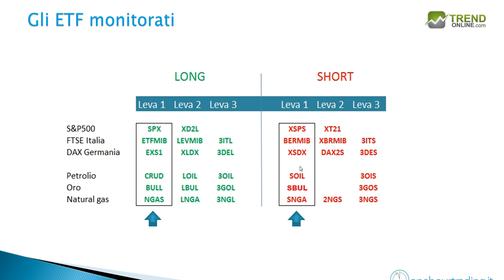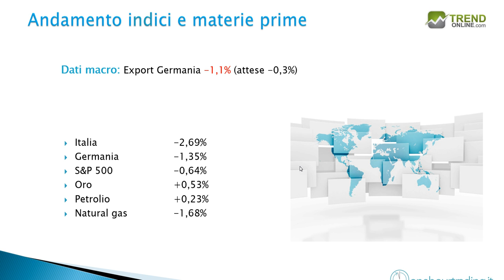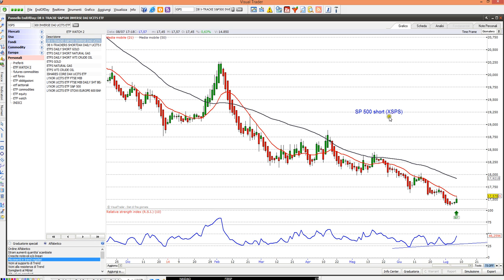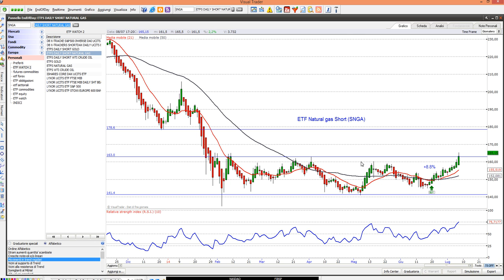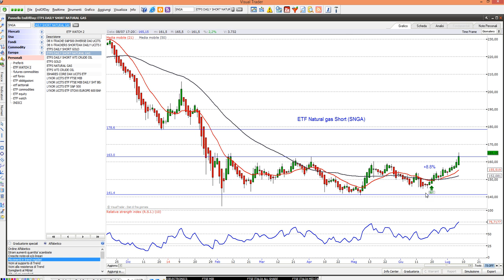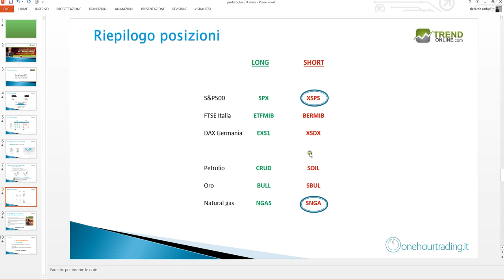Portafoglio ETF operatività mercoledì 9